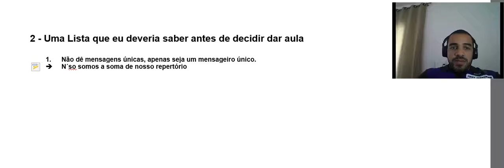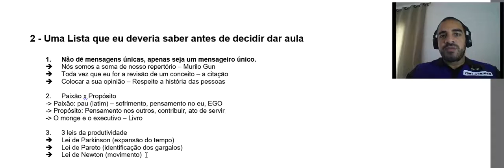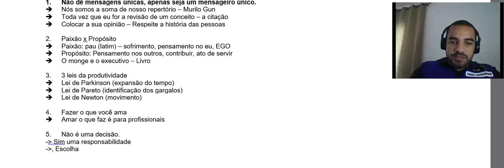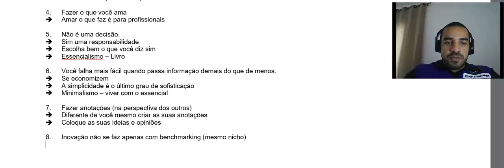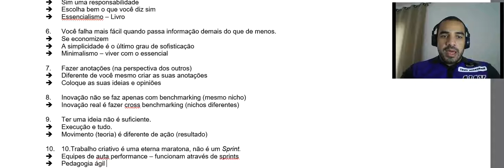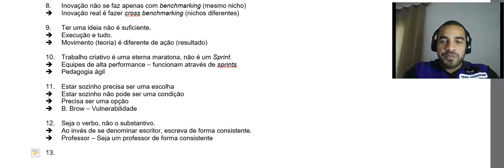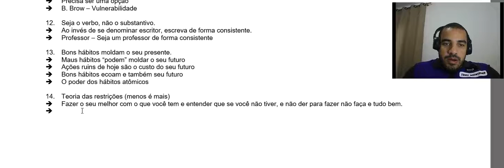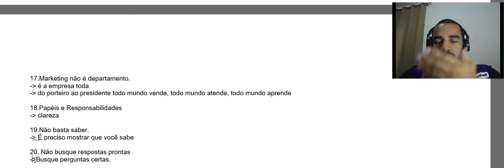Educação 5.0: Live 1 - As coisas que eu gostaria de ter aprendido antes de trabalhar com educação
20  Itens comentados - sobre as coisas que eu gostaria de saber antes de virar professor

1. Não dê mensagens únicas, apenas seja um mensageiro único. Todo conhecimento presente é um remix do passado.
2. Paixão e Propósito no trabalho.
3. As três leis da produtividade: lei de Parkinson (expansão do tempo), lei de Pareto (identificação de gargalos), lei de Newton (movimento).
4. Fazer o que você ama é para amadores. Amar o que você faz é para profissionais.
5. Não é uma decisão. Sim é uma responsabilidade. Escolha bem o que você diz "sim".
6. Você falha mais fácil quando passa informação demais do que de menos. A simplicidade é o último grau de sofisticação.
7. Fazer anotações (perspectiva dos outros) é diferente de criar anotações (sua perspectiva).
8. Inovação não se faz apenas com benchmarking (mesmo nicho), mas sim com cross-benchmarking (diferentes nichos).
9. Ter uma boa ideia não é suficiente. Execução é tudo. Movimento (teoria) é diferente de ação (resultado).
10. Trabalho criativo é uma eterna maratona, não um sprint.
11 . Estar sozinho (escolha) é diferente de se sentir-se sozinho (emoção negativa).
12. Seja o verbo, não o substantivo. Ao invés de se denominar "escritor", escreva de forma consistente.
13. Bons hábitos moldam o seu presente. Maus hábitos moldam o seu futuro. Ações ruins de hoje são o custo do seu futuro.
14. Teoria das restrições (menos é mais).
15. Comparação boa x ruim. Boa = comparações pequenas (técnicas, exercícios, hábitos). Ruim = comparações grandes (estilo de vida, relacionamento, resultados).
16. Método D.E.M.A.I.S para inovação.
17. Escrever “Eu vou te ensinar” é BEM diferente de escrever “Você irá aprender”.
18. Marketing não é um departamento. É a sua empresa inteira.
19. Não basta saber. É preciso mostrar que você sabe.
20. Não busque respostas prontas. Busque as perguntas certas.

Curso: EDUCAÇÃO 5.0: METODOLOGIAS ATIVAS, TECNOLOGIAS DISRUPTIVAS E INOVAÇÃO ACADÊMICA NO ENSINO SUPERIOR

Código: descontodofernando30